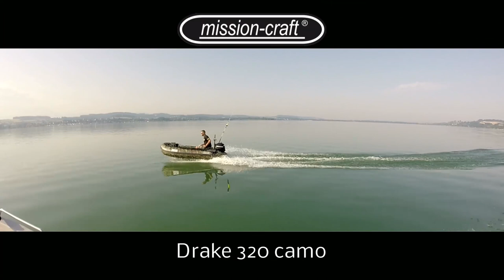Der Wels (silurus glanis) - "status quo - jetzt und heute"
Der Wels (silurus glanis) – Jetzt und Heute!

Immer wieder werde ich mit Leuten konfrontiert, deren Meinungen und Wissen über den grösseten Süsswasserfisch Europas weit in der Vergangenheit verborgen liegt oder besser gesagt liegen geblieben ist. Neue Studien und Erkenntnisse der Wissenschaft belegen heute im 21. Jahrhundert ganz andere Fakten. Mit einem kurzen Film möchte ich sie an euch weiter geben.

Er, der Wels, mag sehr gross sein und müsste deshalb eine Unmenge an Nahrung tagtäglich zu sich nehmen und somit in einem Gewässer enormen Schaden zufügen. Dies trifft aber nur in einem künstlichen Gewässer zu, wo er durch Menschenhand eingesetzt wurde. Der Grund ist da relativ einfach - sein Lebensraum ist diesem Gewässer ist zu klein und auf einmal wird seine Nahrungsquelle erschöpft sein.

Welse ernähren sich in der Jugend von Zooplankton, Chironomidenlarven und Tibificiden. Es werden auch Würmer und Schnecken angenommen. Mit weiterem Wachstum fängt der Wels auch andere Fische aller Arten, bevorzugt jedoch Bodenbewohner wie z. B. die Schleie.
Daneben frisst der Wels auch Krebse, Wirbeltiere wie die Wasserspitzmaus, Frösche und in seltenen Fällen auch Enten und Möwen. Allerdings werden diese nur Beute sehr seltener, großer Welse.
Je nach Wassertemperatur ist die Nahrungsaufnahme im Winter überwiegend eingestellt.

Angler schätzen den Wels als attraktiven Raubfisch sehr, fürchten jedoch seinen zu großen Frassdruck auf andere Fischarten. Diese Sorge ist jedoch grösstenteils unbegründet, da ein Wels sein Revier durch Kannibalismus von Artgenossen freihält. Das Revier nimmt flächenmäßig mit dem Wachstum des Welses zu.
Ein „Leerfressen" dieses Gebietes durch den Wels ist daher nicht möglich. Darüber hinaus ist der Wels als einheimischer Raubfisch seit vielen Jahrtausenden Bestandteil des Ökosystems Gewässer. Jäger und Beute stehen in einem ausgewogenen Verhältnis zueinander.

Heute geht es beim Angeln nicht mehr ums Überleben, auch nicht um den Broterwerb, sondern um den fairen Umgang mit der lebenden Kreatur, der mit Respekt begegnet werden muss.
Lange schon bevor Tierschutz in Gesetzen festgelegt war, entstanden für die Jagd und Angelfischerei ungeschriebene Regeln, die so genannte Waidgerechtigkeit. Grundlage hierfür ist der Respekt gegenüber der Kreatur, die es zu erbeuten gilt.
Waidgerechtes Angeln geht weit über die inzwischen in Fischereirecht, Tier- und Naturschutzgesetzen übernommenen Regeln hinaus.

…ändere deine Ansicht.

Manche Szenen im Video ist aus einer neuen Studie, die 2015 auf dem TV Sender ARTE ausgestrahlt wurde.

Muss man den riesigen Raubfisch nach einem knappen halben Jahrhundert ungestörter Schreckensherrschaft als Schädling sehen? Um diese Frage zu beantworten, begibt sich der Film in die trüben Gewässer des Wels-Habitats. Er dokumentiert die Arbeit des Biologen Frédéric Santoul, der folgendes Rätsel lösen will: Wie kommt es, dass der Wels in den Gewässern, in die er von Menschenhand eingeführt wurde, keine andere Fischart verdrängt hat? Taucher studieren die Verhaltensweisen des Riesen in einem Gebiet vom Donaudelta bis in den südfranzösischen Tarn. Dabei machen sie erstaunliche Entdeckungen, wie die rätselhafte Gruppierung Hunderter Welse, die eine der größten Biomassedichten der Wasserwelt bildet.